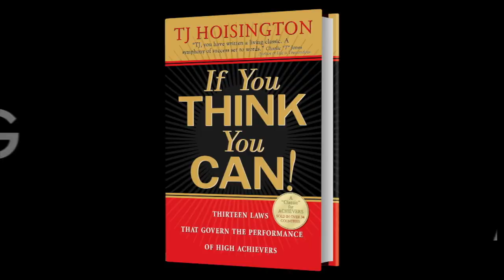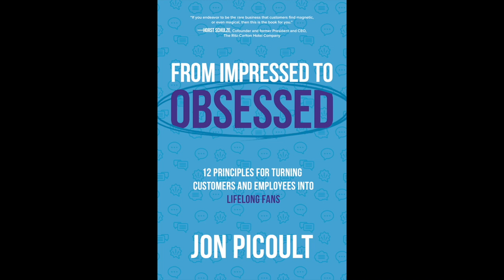Maximize Your Customer Service with Jon Picoult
In this podcast episode, I had the privilege of interviewing author and consultant Jon Picoult. This interview explores how exceptional customer experience taps cognitive science and psychology-based strategies that leaders use to shape perceptions, shape cultures, and turn more sales prospects into customers. Jon is the author of "FROM IMPRESSED TO OBSESSED: 12 Principles for Turning Customers and Employees into Lifelong Fans." The strategies discussed during this interview can immediately transform your company. Jon states, "Building customer loyalty is as much about crafting people's experiences as it is about shaping their memories." Whether you are a leader or a customer service ambassador, the stories and principles shared during this interview will help you and your team maximize your customer service!

I hope you found value in this podcast episode.